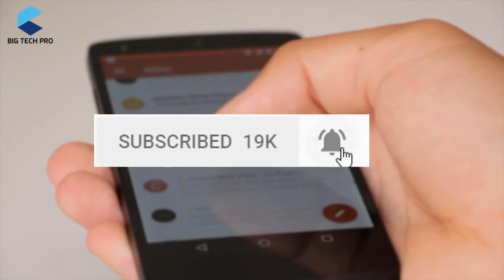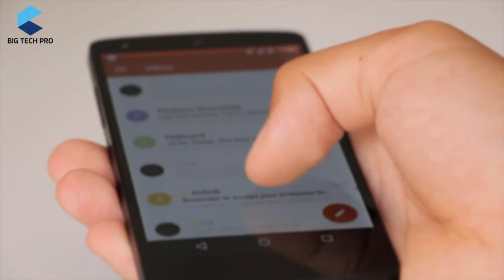Good News for Huawei Mobile Users